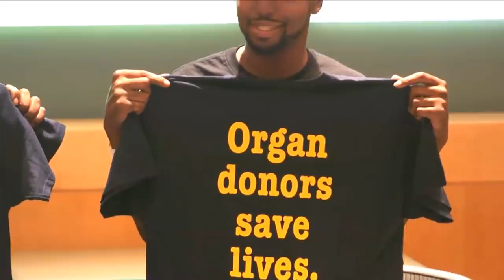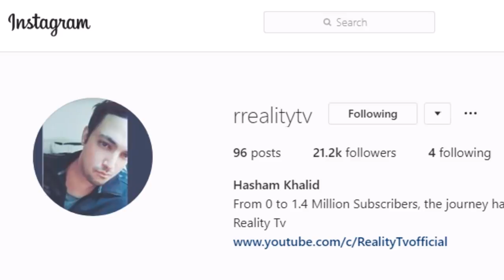Story of Stan Larkin - 3 Different Rare Conditions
Our bodies have a very complex system which can work in mysterious ways which sometimes give rise to strange conditions. In this Video i will tell you about 3 of those conditions . An Example is a guy named Stan Larkin from Michigan - USA . He lived on an artificial heart for 17 months. The Amazing thing is that his Artificial heart was kept in a Bag which he carried with him all the time. He had to charge it after every 3 hours. Today Stan is living a healthy life.